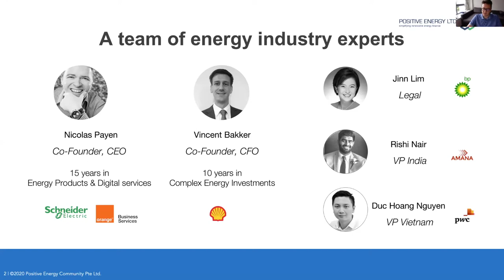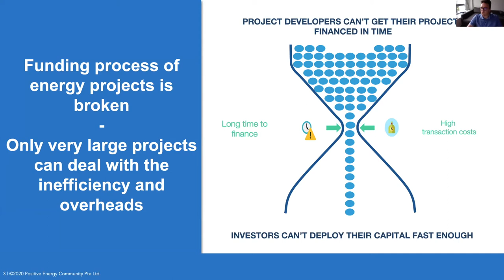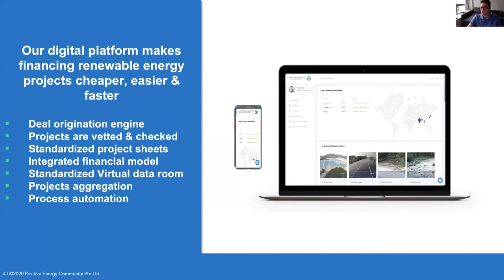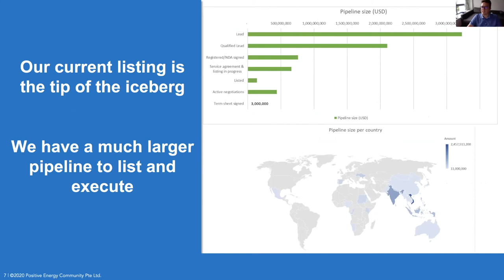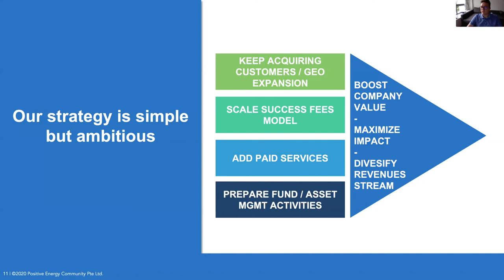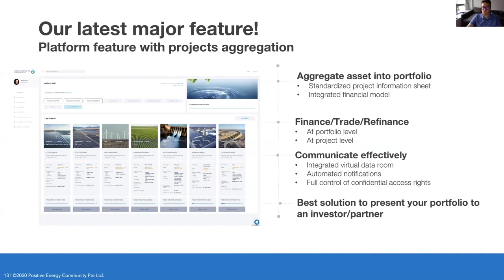Shaping the finance of renewable energy | Positive Energy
CoCoonPitch​ enables entrepreneurs to present their products or services to potential investors, co-founders, teammates, customers or corporate partners.

Positive Energy - Nicolas Payen
A platform for sourcing and investing small to mid-size projects related to solar energy. With its breakthrough Blockchain-based technology, it makes the transaction workflow fast, liquid and economically viable for all parties involved.